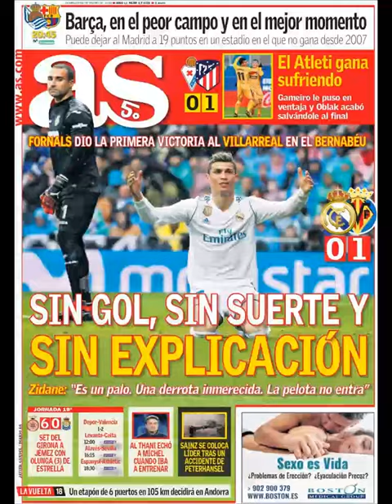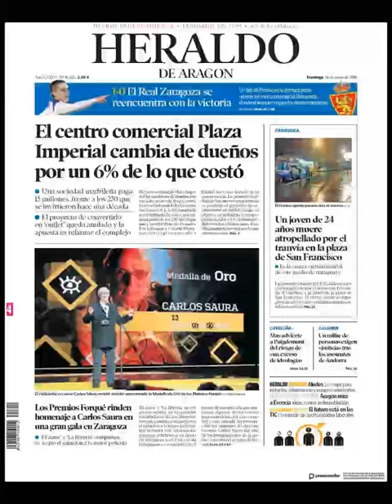Noticias Domingo 14 Enero 2018 Principales Portadas Titulares Diarios Periódicos España Spain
¿Que le Parecio este día?